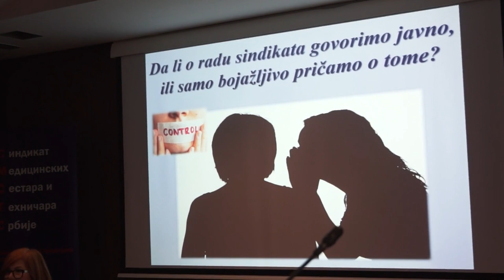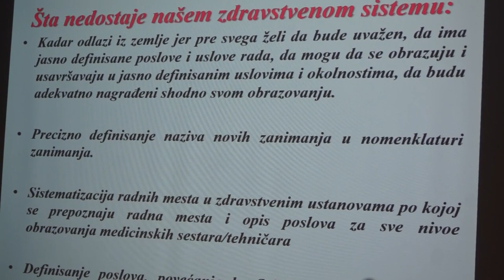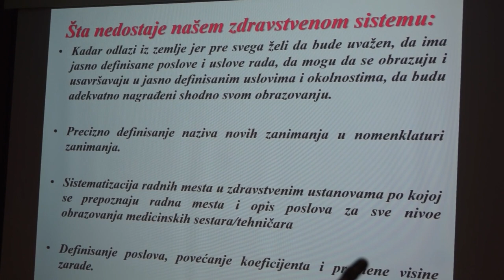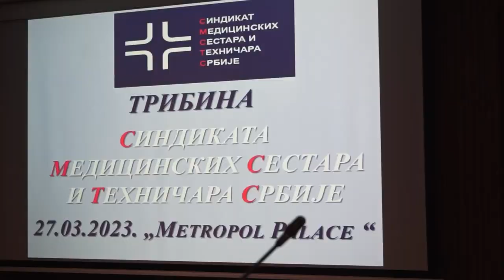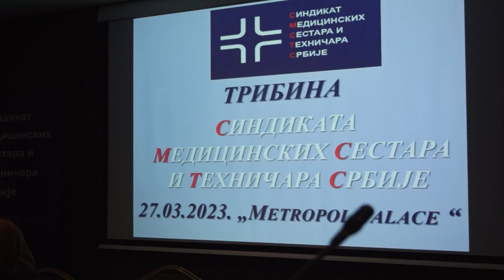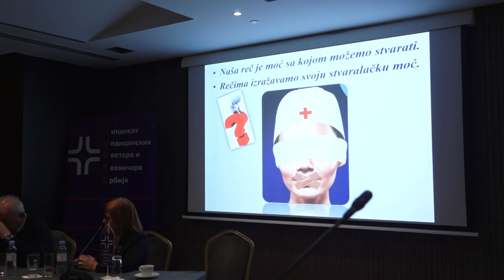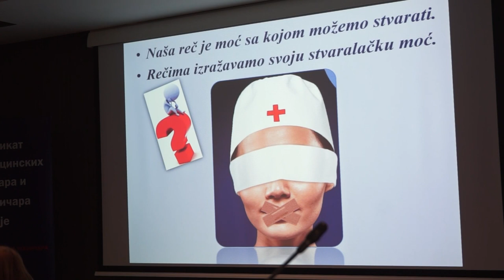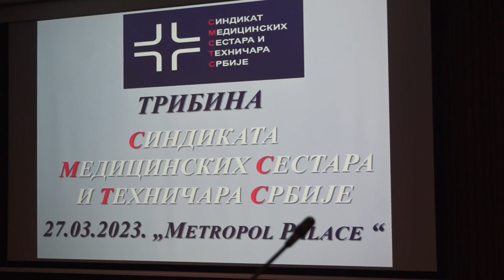Tribina Sindikata medicinskih sestara i tehničara Srbije 27.03. 2023. hotel "Metropol Palace"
Kako smo to mnogo puta pokazali tokom našeg dugogodišnjeg rada, tako smo i 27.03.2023. još jednom pokazali koliko ozbiljno i profesionalno shvatamo sindikalni rad, kao i koliko odgovorno radimo i mislimo o sindikalnoj edukaciji predstavnika našeg sindikata.
Sindikat medicinskih sestara i tehničara Srbije 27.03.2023. u hotelu "Metropol Palace" organizovao je prvu u nizu Tribina. Naravno, kako bi smo pokazali koliko smo ozbiljno i predano pristupili svemu ovome, tako smo u goste pozvali dva eminentna, vrhunska stručnjaka i profesionalca u svojim oblastima.
Gosti Tribine SMSTS-a bili su Prof. Miodrag Zec, ekonomista i redovni univerzitetski profesor u penziji, i Prof. dr Bojan Urdarević, profesor na Pravnom fakultetu Univerziteta u Kragujevcu.
Pored dela Tribine u kojem su pomenuti gosti izneli svoje viđenje i stavove o sindikalnoj sceni u Srbiji, predloge za dalje aktivnosti i delovanje našeg sindikata, Tribina je imala i svoj interaktivni deo gostiju i predstavnika našeg sindikata.